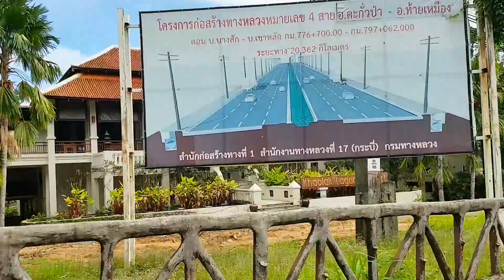Driving through Khao Lak Center ~ Khao Lak Thailand 29 June 2021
There were almost no people here.